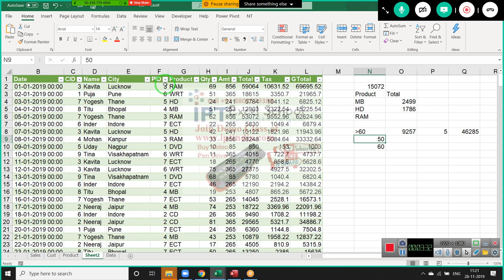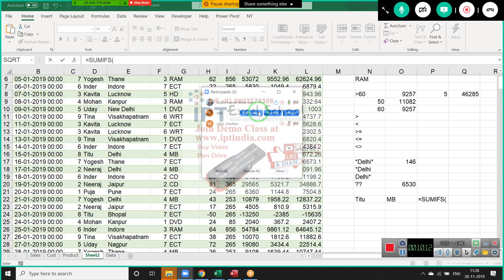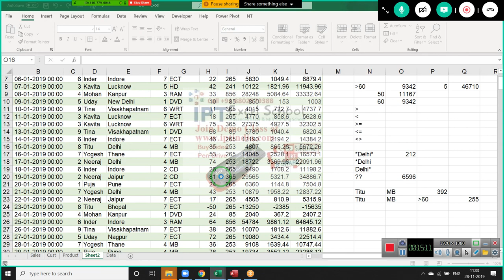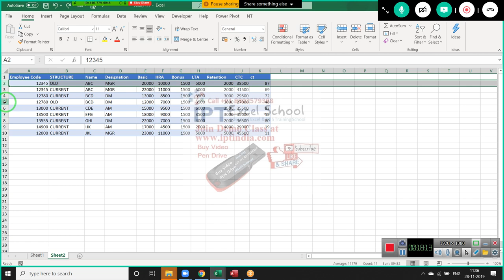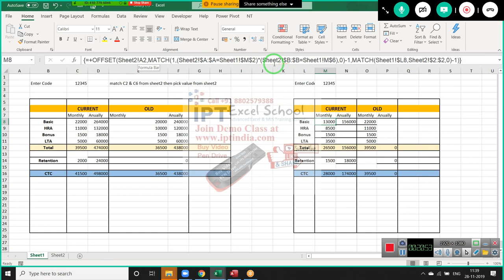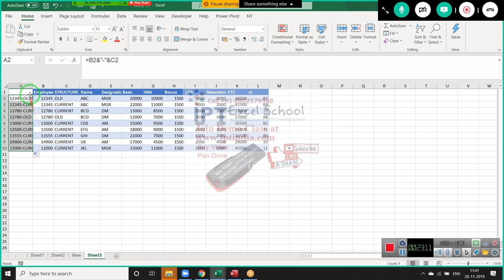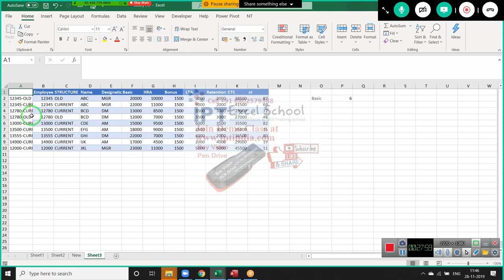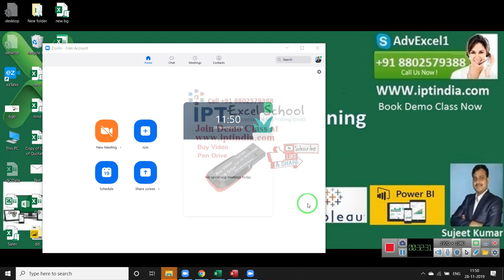Sumif Formulas in Excel 2019 in hindi